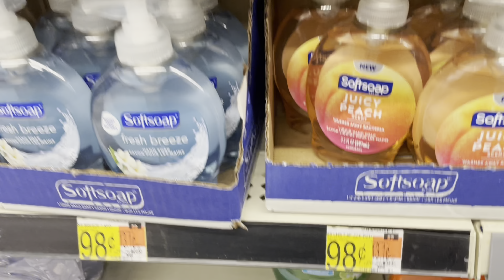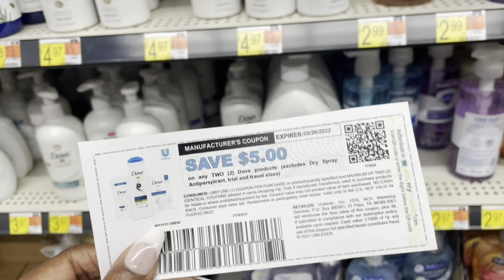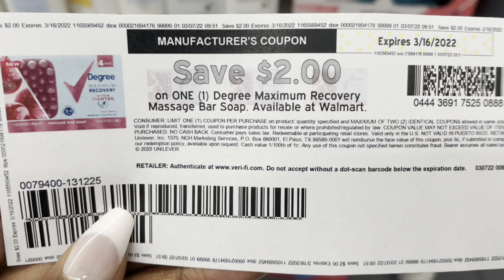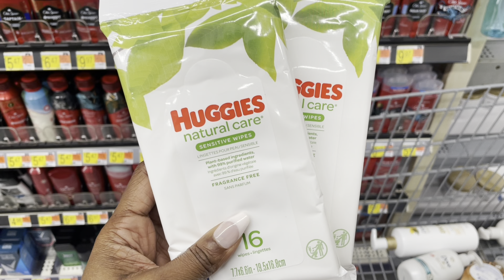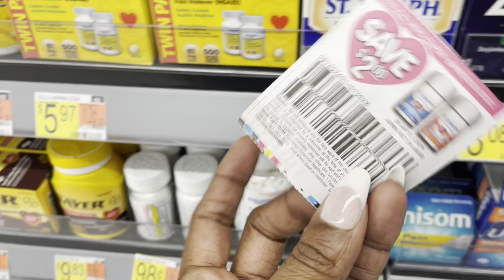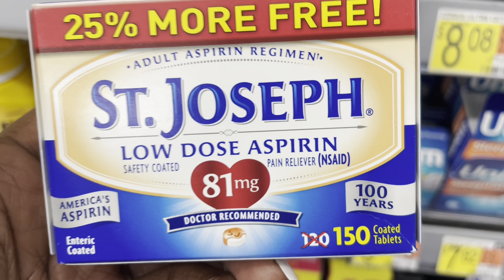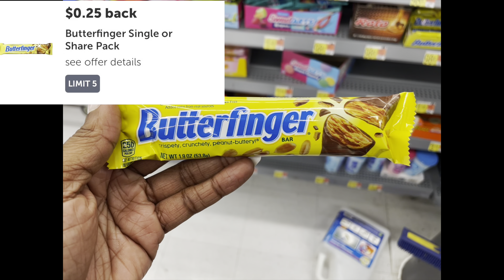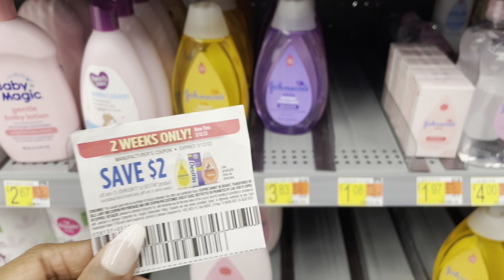Walmart Deals 3.7.22| Ibotta Deals | 5 FREEBIES | Weekend Warrior Bonus| New Rebates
In this vlog I'll showcase some clearance finds at Walmart & Ibotta deals you can do this week starting 3.10.22. I got 5 FREEBIES and some moneymaker deals! Clearance finds are still available!